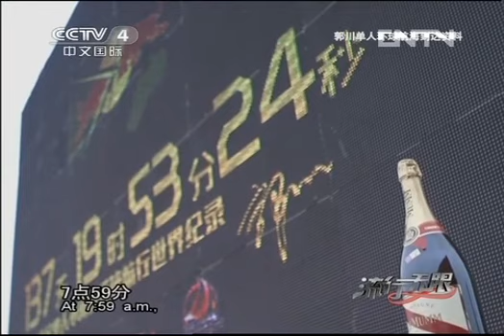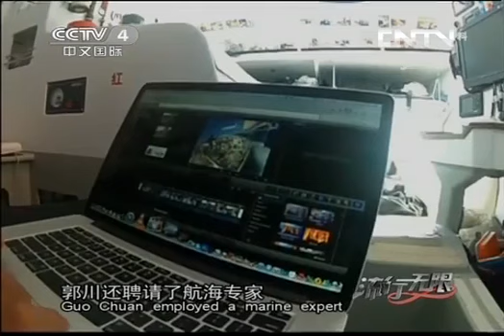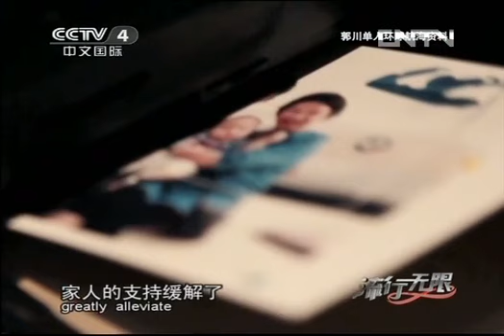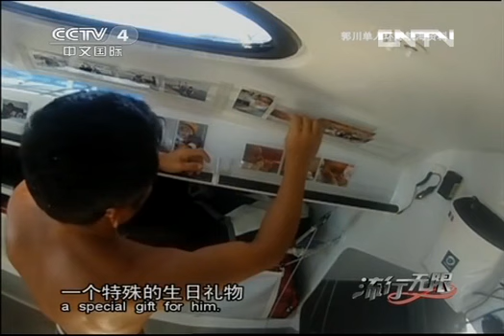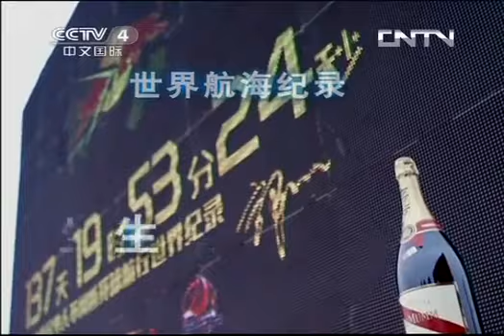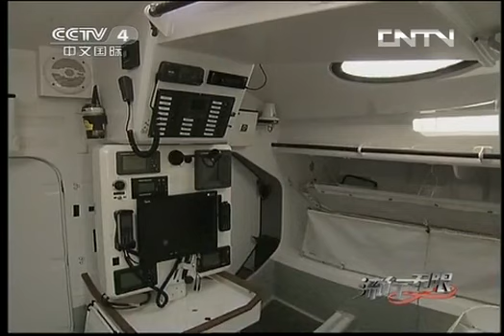流行无限 20130623 郭川 我的航海梦-HD高清完整版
一个人，一艘帆船，138天环绕地球一周，他经历了怎样的生死瞬间？一个全新的世界航海纪录就此诞生。是谁让他泪流满面，长跪不起？对于自己热爱的帆船运动他有更多的梦想。A man, a sailboat, 138 days around the globe, he experienced a kind of life and death moment? A whole new world sailing record was born. Who made him burst into tears, not afford to kneel? For their love of sailing he had more dreams.